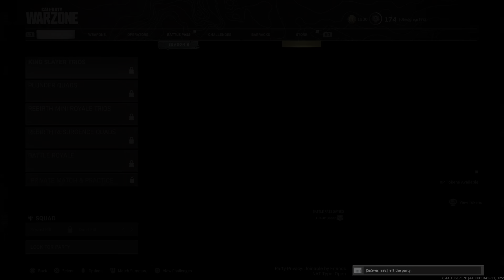Call of Duty: Modern Warfare_20211113212748